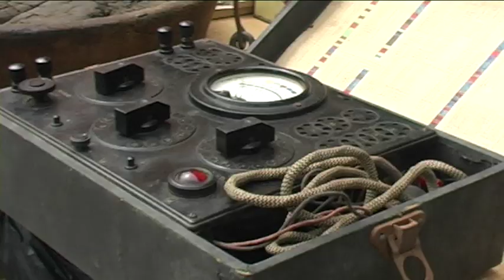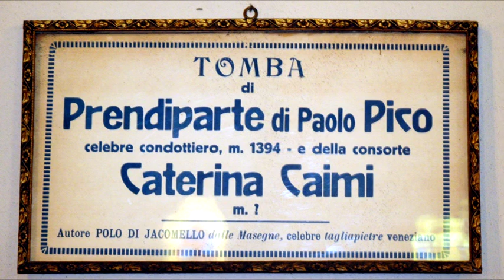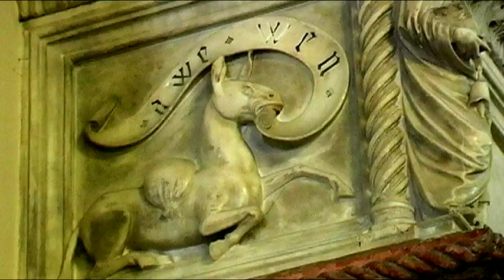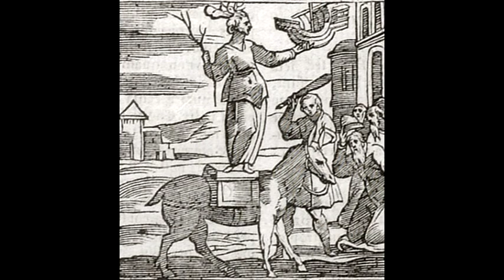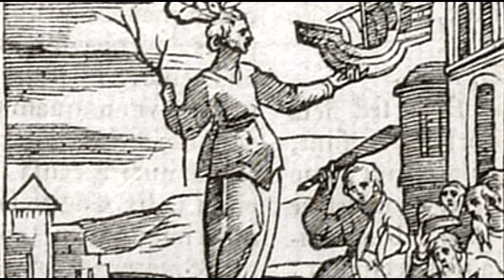Enigmi d'Arte - L'ASINO DI PRENDIPARTE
Guerrino Lovato ci suggerisce due interessanti ipotesi sulla misteriosa presenza di un asino scolpito sul sarcofago di Prendiparte di Paolo Pico nella chiesa di San Francesco a Mirandola. Autore Nicoletta Metri. Riprese e montaggio Matteo di Guida. Mirandola, maggio 2010.